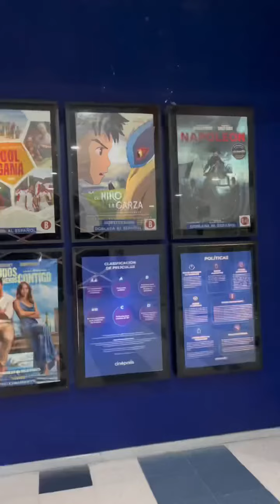nos fuimos al cine